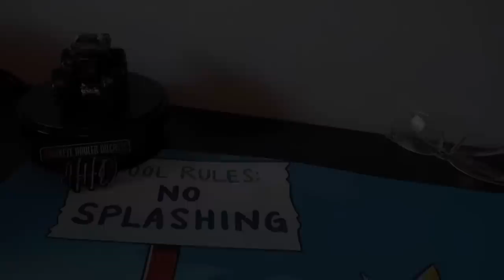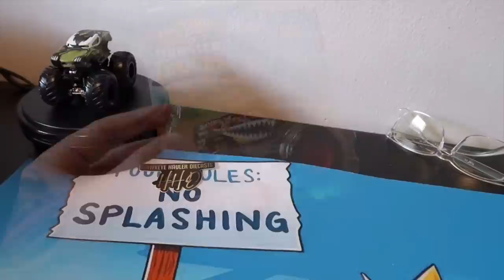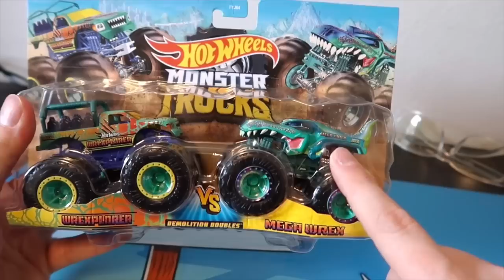DECIDE YOUR MONSTER TRUCK RIDE! (2022) - HOT WHEELS MONSTER TRUCK DIE CAST RACING TOURNAMENT!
It’s time for the first DYR of 2022! As i stated in the video, you can choose two truck, one for the king of the hill tournament and one for the upcoming rainbow road tournament! A new king is coming to the channel when we crown the rainbow road king next week! Choose wisely!

🏎 Amazon Wish List